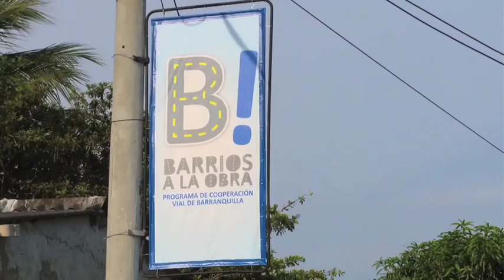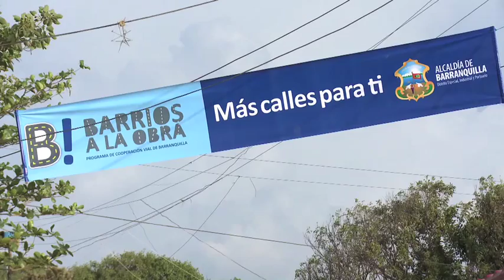Avanza pavimentación de calles en barrios del sur de Barranquilla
La administración de la Alcaldesa Elsa Noguera está comprometida con el mejoramiento de la calidad de vida de los barranquilleros, especialmente los habitantes de los barrios del sur de la ciudad. Mediante el programa Barrios a la Obra se han intervenido 251 tramos viales en 36 barrios, con inversión de $59.000 millones en pavimentación de cerca de 43 kilómetros de vías en concreto rígido.